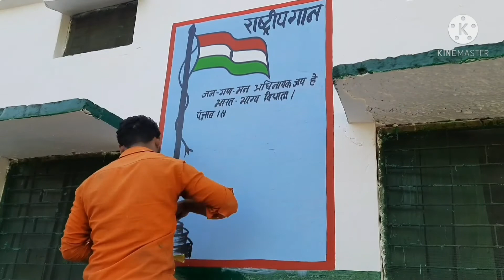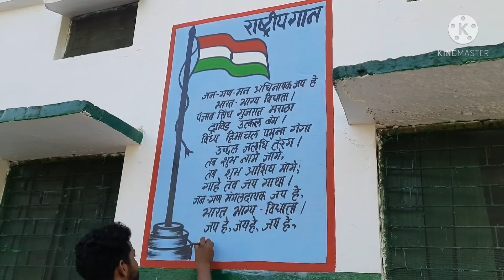indian army 🇮🇳 flag painting||draw acrylic paint||flag drawing for beginners||painting for kids 🇮🇳🙏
2 color poster design,
6 poster colors